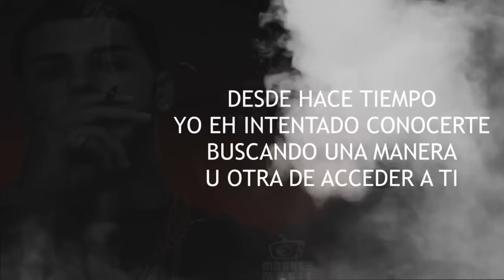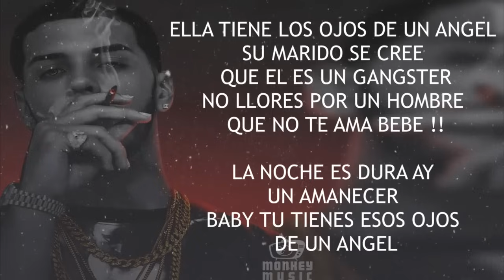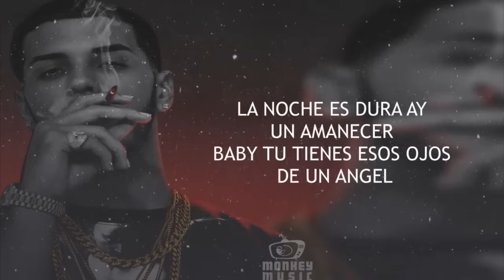Ojos De Angel Anuel AA Video Letra Oficial